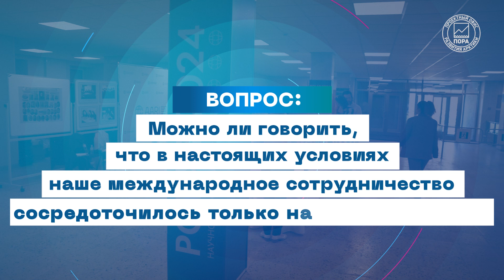Директор ААНИИ Александр Макаров о наиболее важных аспектах арктической повестки | POLAR 2024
Об арктической повестке конференции, международном научном сотрудничестве, задачах по развитию Севморпути и национальной системе мониторинга вечной мерзлоты съемочной бригаде Проектного офиса развития Арктики (ПОРА) рассказал директор ААНИИ Александр Макаров:

00:27 Какое место занимает арктическая повестка в работе конференции POLAR 2024?
01:17 Можно ли говорить, что в настоящих условиях наше международное сотрудничество сосредоточилось только на Индии и Китае?
02:13 Какие наиболее важные задачи стоят перед учеными в ходе развития Северного морского пути?
03:08 Каков прогноз ледовой обстановки на трассе Севморпути в 2024 году?
04:29 На какой стадии находится разработка национальной системы мониторинга вечной мерзлоты?

Интервью взято на полях конференции POLAR 2024, которая второй год подряд проводится в Санкт-Петербурге в ААНИИ.